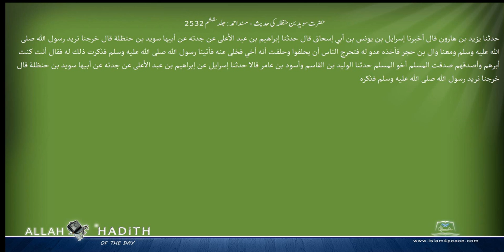حضرت سوید بن حنظلہ کی حدیث مسند احمد Musnad Ahmad Islam4Peace com